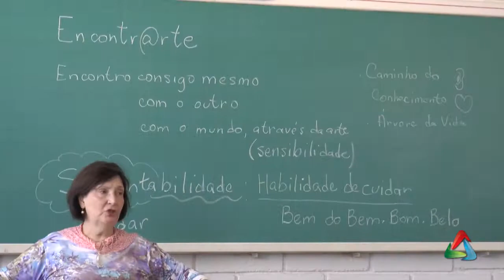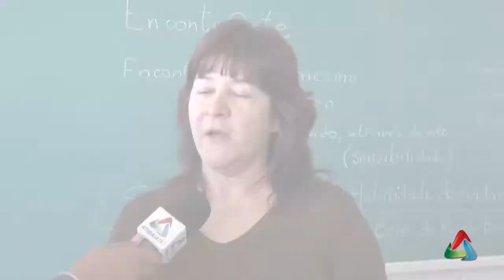Sustentabilidade é prioridade em escola de Atibaia.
Coordenadores de todas as escolas do município se reuniram na ultima quarta feira (19), o tema  do encontro foi Educação Ambiental. Os educadores receberam a cartilha “Ao Encontro da Vida” que pode ser trabalhada com crianças de uma forma descontraída e harmoniosa, além de receber as orientações sobre a cartilha os professores participaram de algumas vivencias que retratam o cuidado com sigo mesmo, com o outro e com o mundo.